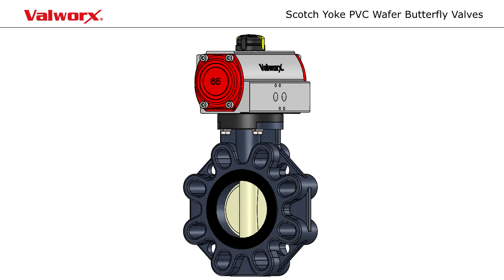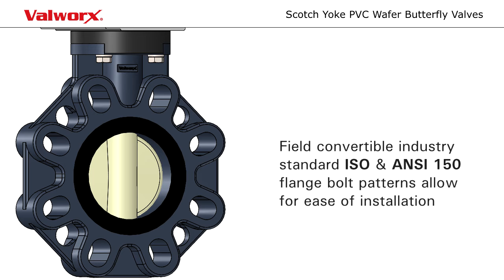Valworx Air Actuated PVC Butterfly Valves- Scotch Yoke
PVC valves are made from polyvinyl chloride plastic. They usually have no metal parts in contact with the fluid path which makes them suitable for a variety of caustics and corrosives. PVC is also commonly used in potable water applications. In order to ensure safe drinking water, PVC valves are often certified by a third party. The typical standard for potable water is NSF 61, although other standards apply.
Like their metal counterparts, PVC valves are available in 2-way, 3-way and butterfly configurations. Common material variations include CPVC, which is chlorinated PVC. CPVC is capable of withstanding higher temperatures but cannot withstand freezing temperatures. It also costs more the PVC.
PVC valves are connected to the pipe by solvent welding or threaded end connectors. All PVC piping and valves should never be used for compressed gas applications as it can shatter into dangerous shards upon rupture.
Some features that differentiate higher quality PVC valves include a machined ball and stem after molding for lower torque and smoother operation, high quality seal materials such as PTFE and integral union nut locking devices to prevent back-off due to vibration or thermal cycling.

Butterfly valves utilize a disc to block or enable fluid flow. The disc is connected to a stem which in turn is connected to a handle (for manual operation) or a motor for automatic use.
The most common type of butterfly valve is the concentric, resilient seated. Sealing is accomplished by the disc compressing against an elastomeric main seal. Construction and materials are relatively low cost, and the design is scalable. However, since sealing relies on compressing an elastomer, temperature and pressure capability is usually limited to around 150 psi.
Concentric butterfly valves are available in ductile iron, cast iron or PVC construction. Ductile iron has better corrosion resistance and lower temperature capability while cast iron costs less. PVC is usually used for potable water or corrosive applications.
Higher performance butterfly valves use geometric offsets to seat the disc directly against the valve body and axially compress the seal. This type of design is more difficult to manufacture and costs more than concentric butterfly valves but can withstand higher temperatures and pressures.
Some features that differentiate higher quality butterfly valves include a stainless steel disc, higher quality bearing materials (PTFE or graphite), and ductile iron (vs cast iron) valve body for concentric valves.

Air actuators, also called pneumatic actuators, open and close the valve using compressed air. In a scotch yoke actuator, high pressure air acts on a piston which is connected to a slotted yoke As the piston/yoke moves, the yoke engages with a splined shaft (the pinion) to produce rotary motion. Air is controlled by a central valve bank or by a pilot solenoid valve mounted directly to the actuator.
Air actuators air available in either double-acting or spring return models. Double acting actuators use compressed air to both open and close the valve, whereas spring return actuators us air to open the valve and compressed springs to return the valve to the closed position. (Alternatively, the valve assembly can be set so the springs return the valve the open position, ie a “fail open” configuration.)
Scotch yoke actuators are simple, reliable and lower cost than electric actuators. Their main drawback is they require a source of compressed air which usually makes them unsuitable for field or remote applications.
Some features that differentiate higher quality scotch yoke air actuators include a hard-anodized aluminum body, a weatherproof enclosure (usually IP67/ NEMA 4X or higher), and pre-configured mounting points for positioners and solenoid valves.